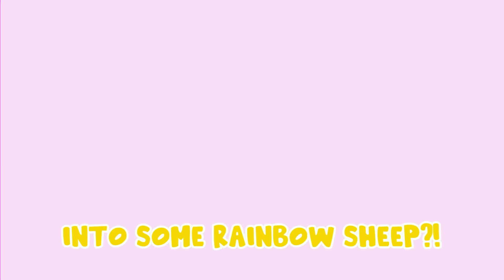From HUMAN to BABA CHOP'S SISTER in MINECRAFT!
Princess Hana is transformed into Baba Chop’s sister and thrown into the dangerous world of Nightmare Critters! Hana has to survive terrifying classes like spelling bees over lava, intense gym sessions, and dark art competitions while forming an unlikely alliance with Baba Chop. As they face twisted teachers and fierce rivals like Huggy Wuggy, Mommy Long Legs, and the ruthless Catnap, Hana must prove herself through parkour, and strategic pranks. Will Hana and Baba Chop be able to lead the Nightmare Critters, defeat Catnap, and take over the factory, or will the toys stop them before they rise to power?

Watch this action-packed adventure to find out!